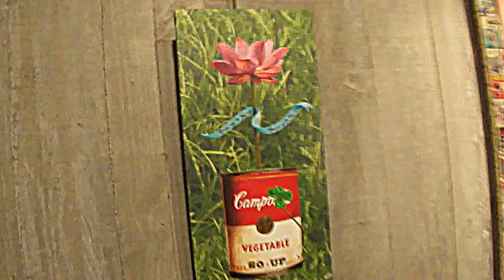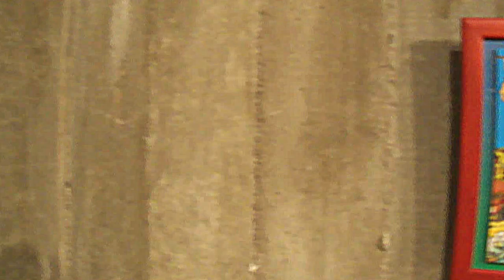Inauguración "Espejos del Alma" en el OKE